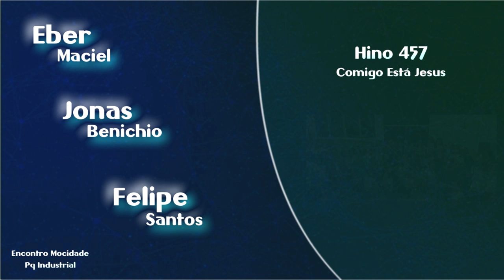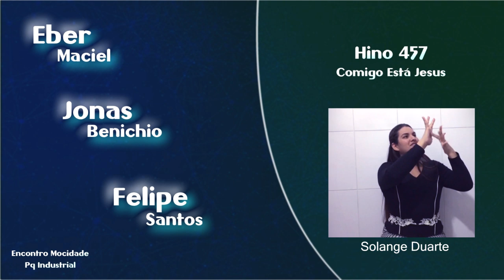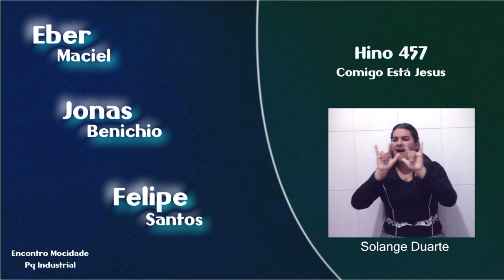Comigo está Jesus! - Encontro de parte da mocidade de Campinas dos anos 90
Eber Maciel
Felipe
Hino 457

Hinos CCB
Hinos Avulsos
Hinário 4
Hinário 5